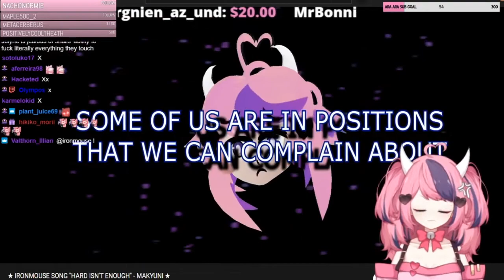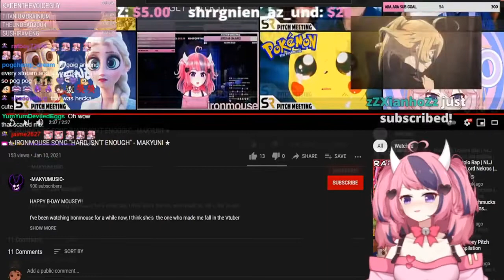Ironmouse reacts to my Ironmouse Song! ( old )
I'm still as speechless as the day she reacted to this haha
This is an old song I've made for Mousey's birthday. I still can't believe that she found this by herself on stream! Sadly I don't remember the stream where I took this from... so I'll just credit her YT and twitch channels. Love you, Mousey! :D

CREDITS:
IRONMOUSE's YT Channel: